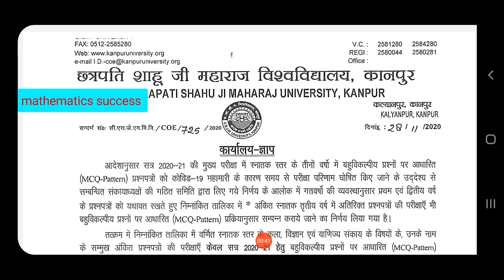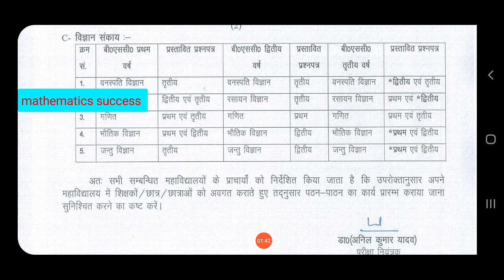BA B.SC. B.COM kon sa paper objective hai